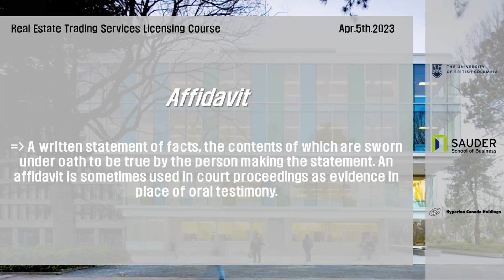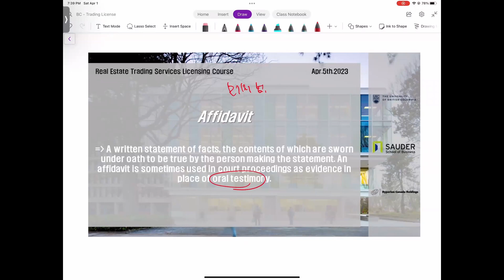[BC Trading 리얼터 시험 - 필수 단어 해설] "Affidavit"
BC Real Estate Trading Services Licensing Course
BC주 매매 리얼터 시험 대비

"Affidavit"

A written statement of facts, the contents of which are sworn under oath to be true by the person making the statement. An affidavit is sometimes used in court proceedings as evidence in place of oral testimony.